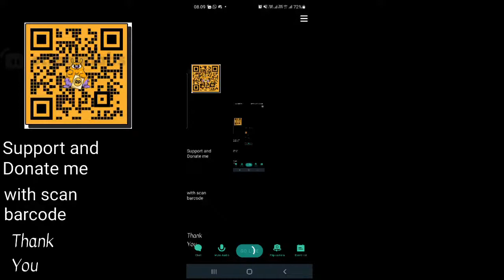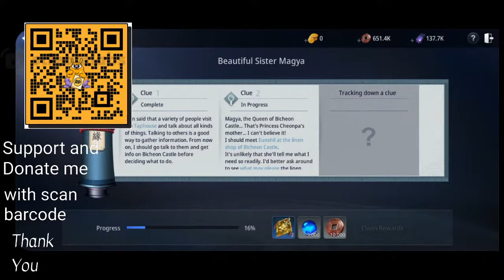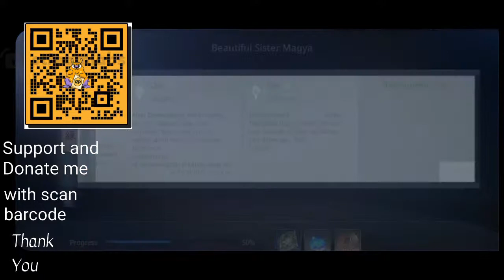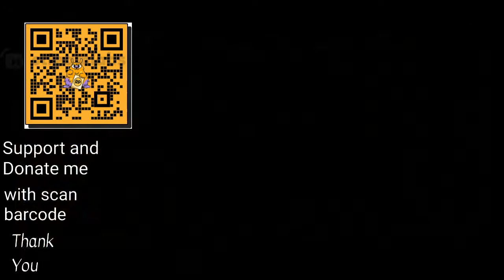~ MIR4 ~ MYSTERY QUEST NEFARIOX HORN 1.3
Hi Guys..

i make this video for your reference:
1. MIR4 MYSTERY QUEST NEFARIOX HORN 1.3